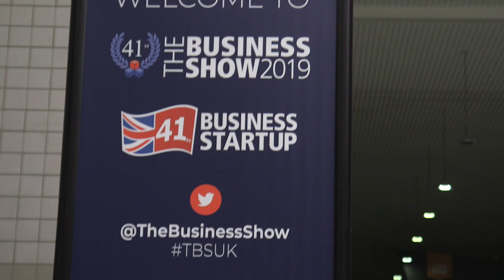RAPHAEL SOFOLUKE || DADA TV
HIGHLIGHT - Founder of the Black Business Show Raphael, has spotted a gap in the market. Being an active social entrepreneur who is conscious about the representation of black businesses in the B.A.M.E community he has revolutionised the interaction between black business owners.

Learn our 21st century success framework by attending our free Mind Reset webinar

RealTalk Dinner Discussions
A Monthly Dinner Sit down Jam Packed With Questions & Answers Based On The 5 Pillars Of Success Framework From Tony DADA's Flagship Programme "The Grow Personal Success (GPS) System"